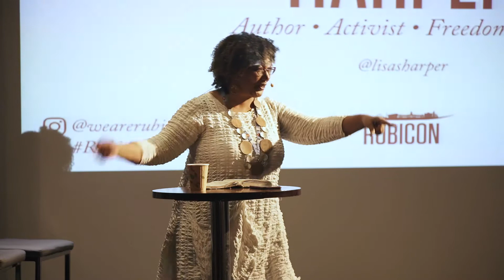Lisa Sharon Harper: Talk 2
Lisa Sharon Harper is an Author and Activist

Rubicon is a culture and faith think tank in Dublin, Ireland

Special thanks to Matthew Greer for filming and editing
Filmed live at The Sugar Club